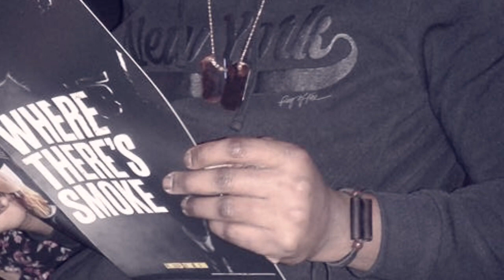Dv Lottery 2019 African State Télé Réalité